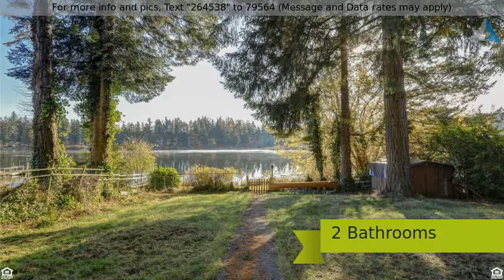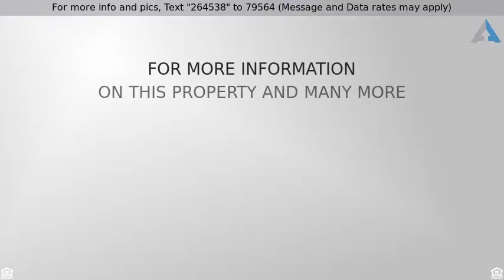Priced at $250,000 - 14822 Cedarwood Dr SE, Tenino, WA 98589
Home for Sale in Tenino

Amazing waterfront home w/3 bed + 2 full bath on a nice big piece of land. Covered patio & windows with views to inspire. Plenty of parking & shed along with room to add. Fireplace heats the home and makes it cozy on cold days. Use to water front & canoe & fish. Rebuild the dock or keep it natural. Don't miss this slice of heaven!